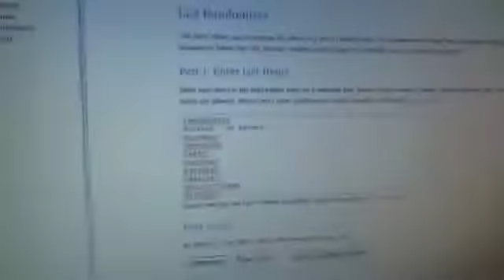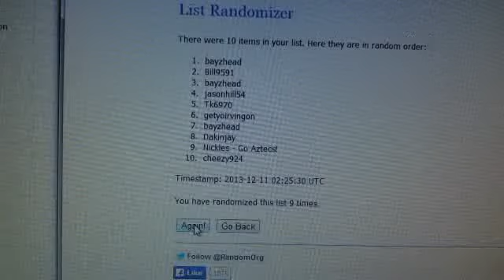Wacky Giveaway ~ Leaf Football Mini Helmet